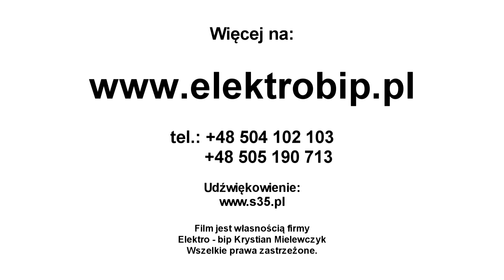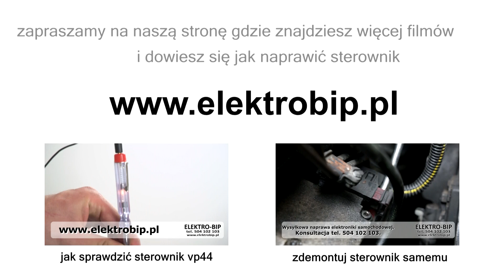Jak naprawić pompę wtryskową bosch vp44 najniższym kosztem czyli naprawa sterownika pompy bosch vp44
Jak odpalić auto z uszkodzoną pompą wtryskową? Najczęściej uszkadza się sterownik i wymieniając uszkodzone elementy na mocniejsze można często odpalić auto na uszkodzonej pompie z wzmocnionym sterownikiem. Wiele osób decyduje się na takie rozwiązanie. Zapraszamy na inne filmy gdzie dowiesz się jakie są usterki sterownika, jak go sprawdzić lub jak zdemontować go z auta. Jak naprawić pompę do Audi 2.5 tdi a4 a6? to proste jest tam taka sama pompa jak w Oplu 2.0 2.2 dtl dti ASTRA ZAFIRA VECTRA więc podobnie często wzmocnienie sterownika pozwala by auto odpalić na uszkodzonej pompie. Robi się tak również w Fordach z silnikiem 1.8 i 2.0 tddi Focus Mondeo i Transit. Pompa uszkodzić się może również w Saabie czy nissanie.
Firma Elektro Bip od lat zajmuje się wysyłkową naprawą elektroniki samochodowej. Jeśli twój sterownik jest uszkodzony, wyślij go do nas. Zaufaj naszemu doświadczeniu. Po naprawie zwiększa się jego trwałość.

Informacje o sterowniku:
Producent: BOSCH
Marka: Opel
- Astra F,
- Astra G,
- Frontiera B,
- Omega B,
- Sintra,
- Vectra B,
- Vectra C,
- Zafira A
Rok produkcji: 1997, 1998, 1999, 2000, 2001, 2002, 2003, 2004, 2005, 2006, 2007
Oznaczenie silnika: DT, DTI, DTH
Pojemność silnika: 1.7L, 1.8L, 2.0L, 2.2L, 2.5L
Numery katalogowe: 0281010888, 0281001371, 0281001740, 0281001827, 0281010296, 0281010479, 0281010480, 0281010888, 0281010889, 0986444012, 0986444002, 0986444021
Objawy uszkodzenia:
- Silnik nie odpala i nie ma błędów
- Auto gaśnie po rozgrzaniu silnika
- Występuje błąd elektrozaworu pompy
- Auto szarpie, przerywa przy dodawaniu gazu
Błędy:
- P0243 - Elektrozawór ciśnienia doładowania otwarty
- P0340 - Brak / zły sygnał czujnika położenia wałka rozrządu
- P0606 - Brak komunikacji
- P1630 - Regulator ilości paliwa
- P1631 - Problem z elektrozaworem